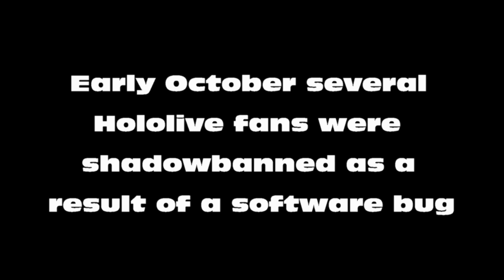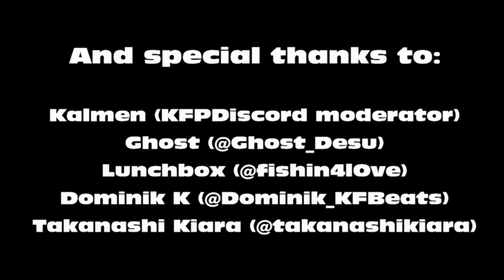Kiara clip compilation October 2021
A compilation of clips featuring V-Tuber Takanashi Kiara from streams in October 2021. This video was originally uploaded on Twitter in 2 parts

Thumbnail art by @Elmi39Project
URL to VOD's: